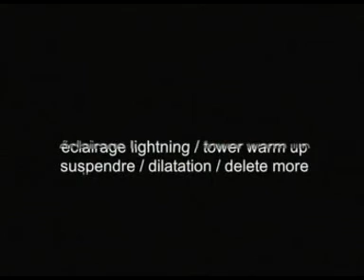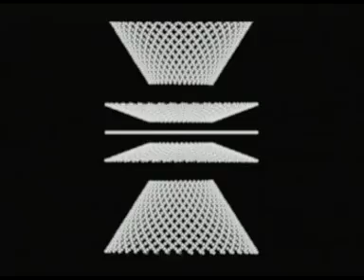myrtilles.lacooperative : quatre-4 : 2/2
avec & entre lucille calmel, mathias beyler, sébastien lenthéric et servovalve / vidéo jean-françois blanquet / le périscope nîmes janvier 04